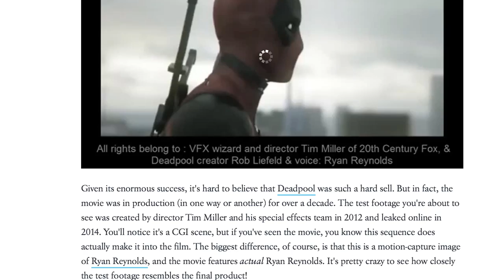The Insane History Of Deadpool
These days, the comic book character Deadpool is beloved by fans of superhero movies everywhere, thanks to Ryan Reynolds’ sarcastic, R-rated portrayal of him in the 2016 film. However, the character hasn’t always been the popular anti-superhero that he is today, as he has gone through a lot of controversial changes over the years. In fact, even his origin is controversial, as he is pretty much just a rip-off of another famous comic book character.

From the time he became an outright villain to his infamous appearance in an X-Men film, let’s take a look at the insane history of Deadpool.

Stroke of genius | 0:00
Cable subscription | 1:05
Merc with a mouth | 1:39
Ultimate Deadpool | 2:22
Agent X | 3:03
Speechless | 3:43
Deadpool: The Video Game | 4:12
Reynolds' redemption | 4:51